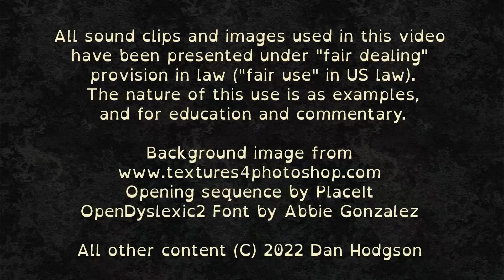3000 Best Albums [2814] John Coltrane - Crescent (1964) Dan's Mini Album Review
6.5/10 Jazz with leanings to random oddness. Features a bass solo and a drum solo. It was OK but did not excite me.

This is one of the 3000 best albums of all time!